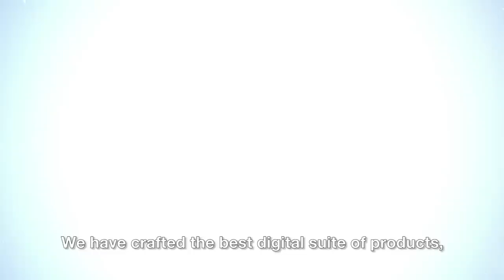CardMobili - Powering the Digital Wallet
Powering commerce-driven, content-rich Digital Wallets.